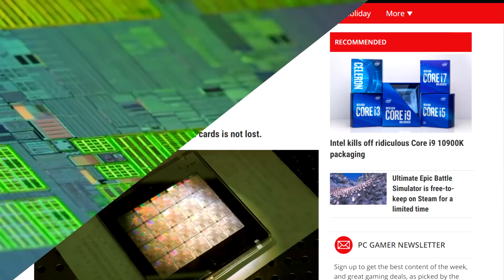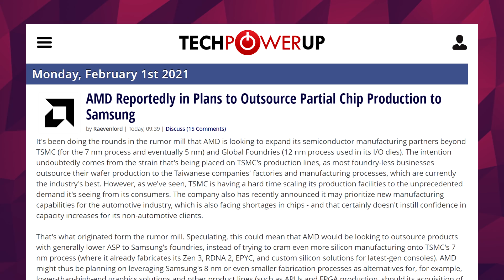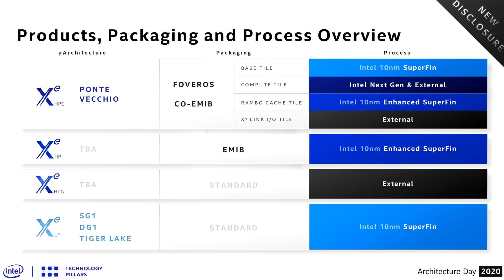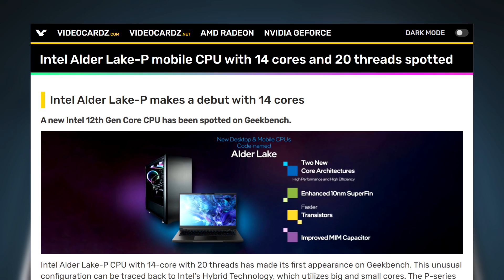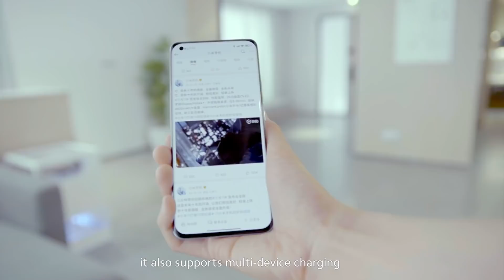AMD Might Use Samsung for Future GPU’s and APU’s ! Intel 14 Core CPU Spotted And More..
Let’s get started with AMD, and we got a wild rumor on our hands. Currently, AMD and other manufacturers such as Apple, Nvidia, and other big players, are in a huge battle for wafer allocation at TSMC. This is one of the main reasons for the huge lack of inventory that has been plaguing gamers for the last few months and that will plague us for the foreseeable future.

So it all comes down to TSMC’s capacity for AMD products. According to reports from analysts late last year, AMD and apple will be the 2 largest customers for TSMC this year, and apparently, AMD will takeover apple for the number one spot early next year.

But AMD has a large portfolio of products and according to the latest rumors. AMD might be considering Samsung as a chip manufacturer too. We know that the 2 are already cozy when it comes to their RDNA design for mobile products, so the relationship is already partially there.

What this rumor says is that AMD is in the midst of making a big change. Instead of possibly risking another shortage and cope with the possible limited production capabilities of TSMC, AMD would offload some APU and GPUmanufacturing by designing them for Samsung’s fabrication process.